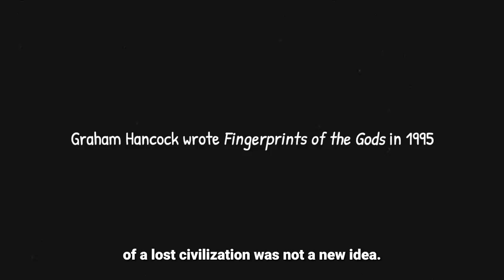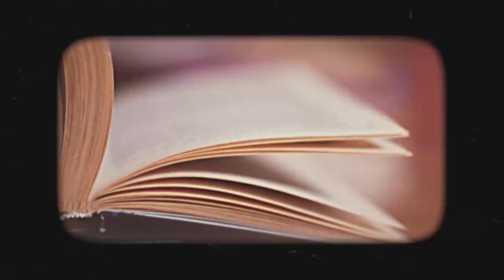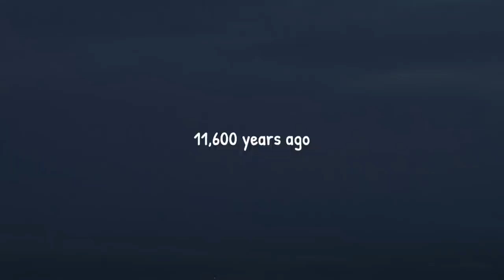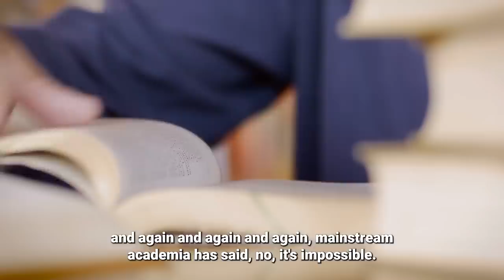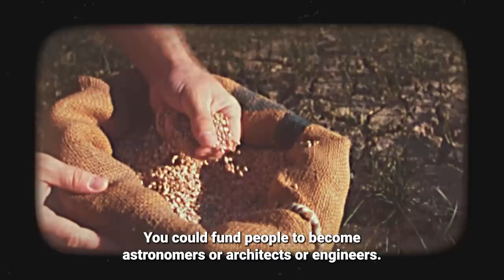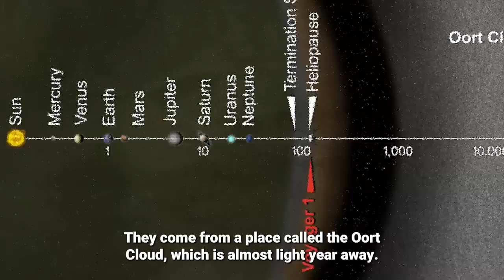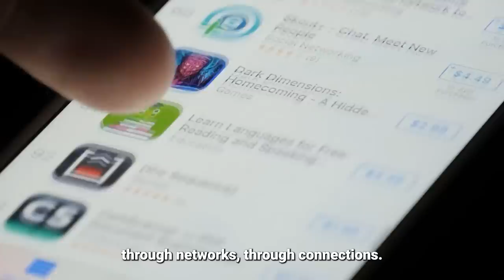Graham Hancock: We Should Stop Being So F*cking Arrogant!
For more videos like this, follow FightMediocrity on X Highly recommended podcasts to learn more about Graham Hancock

If you are struggling, consider an online therapy session with our partner BetterHelp

1. Rich Dad Poor Dad by Robert Kiyosaki
2. The 4-Hour Workweek by Tim Ferriss
3. How to Win Friends and Influence People by Dale Carnegie
4. The 48 Laws of Power by Robert Greene
5. The Way of the Superior Man by David Deida
6. Man's Search for Meaning by Viktor Frankl
7. Mastery by George Leonard
8. Mindfulness for Beginners by Jon Kabat-Zinn
9. The Obstacle is the Way by Ryan Holiday